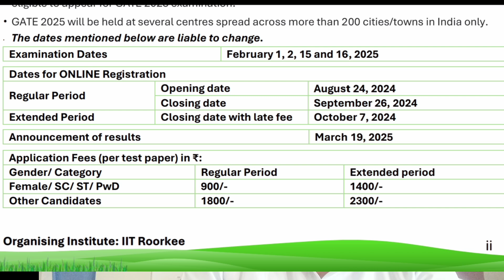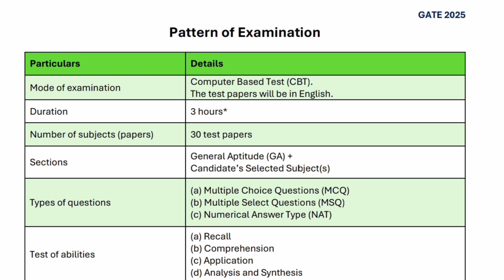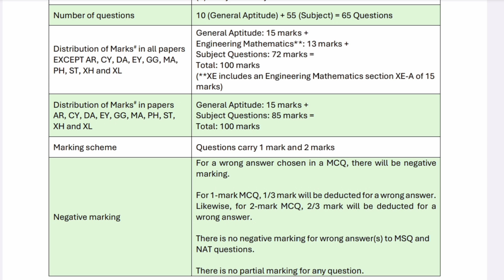GATE2025 Exam Notification & Gate exam Preparation Plan Tips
Fill the Google form for GATE 2025 guidance & MockTests & online classes

To get Early Success in IT Jobs, Start your career with early  plan during B.E/B.Tech. For more details do Free registration for free webinar by Top IITians  & Inspirational people ... Link is Available